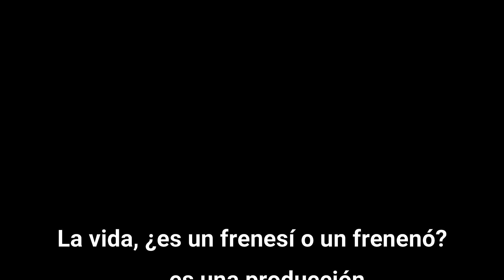Capítulo 17: “María Sabina, Angelina y sainetes del tiempo de Goya”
Continuamos con este nuevo   espacio en el Pollo Urbano donde Sánchez, director del mismo y que lo fue del Grupo de Teatro “El Grifo”, irá desgranando sus vivencias más personales con el ánimo de que los profesionales del relato partidista..…de nuestra reciente historia no encuentren terreno fácil, al menos, en cuanto a estas dos actividades a las que ha estado dedicado: El teatro ya en la senda del olvido y el periodismo pollero a toda máquina y con grandes proyectos que llevar a cabo.  Este  décimo séptimo capítulo  se denomina: “María Sabina, Angelina y sainetes del tiempo de Goya” “.  Y en él, Sánchez, nos explica cómo  con el texto  Cela, el Grifo se hizo adulto, teatralmente hablando,  y con un éxito tal que a la vista de los resultados el propio don Camilo nos propuso estrenar mundialmente “El carro del heno”, obra que nunca vio la luz por la incomprensión cultural  de la pacata sociedad zaragozana.  A pesar de todo el Grifo, lejos de arredrarse, se deslizó por una nueva senda acometiendo la Angelina de Jardiel y otras obras menores de carácter cómico para llevarlas por los pueblos de la comunidad, por cierto, con gran éxito de crítica y público –como siempre- y colaborar en abrir las orejas de nuestros conciudadanos ¡Que disfrutéis de